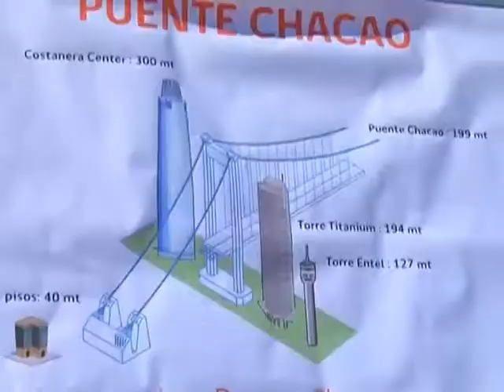Piñera de campaña por Chiloé